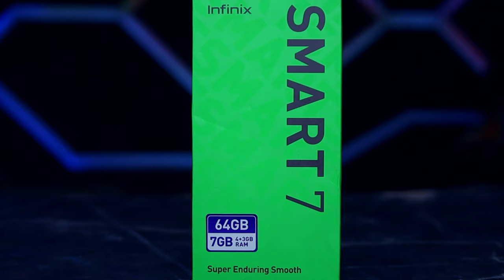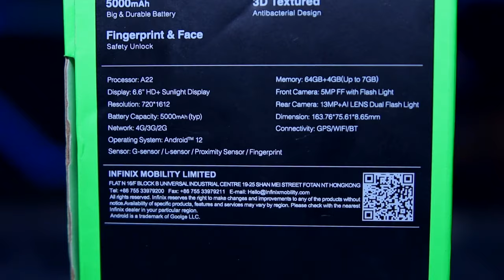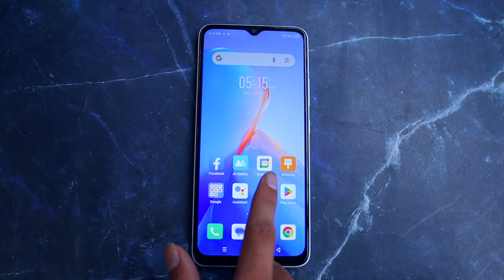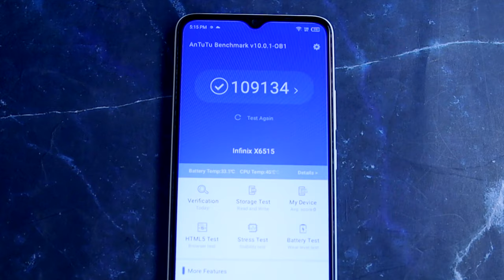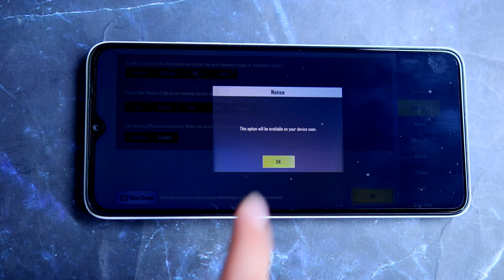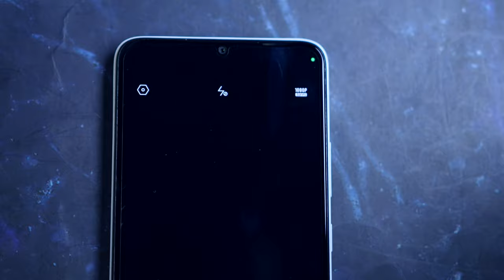Infinix Smart 7 Unboxing | Price In Pakistan?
So Infinix Has just unveiled Infinix Smart 7 and Infinix Smart 7 HD. Today in this video we are going to take a quick look at the latest Infinix Smart 7 whose price in Pakistani market is Rs 27999.